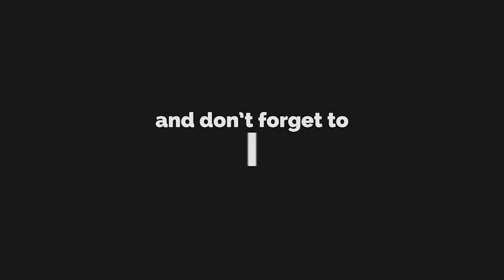Sid Sriram Guiding His Child prodigy Rahul Vellal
Watch Sid Sriram Guiding His Child prodigy Rahul Vellal